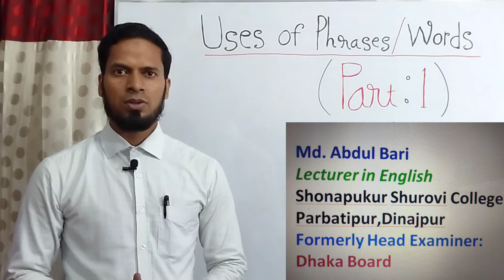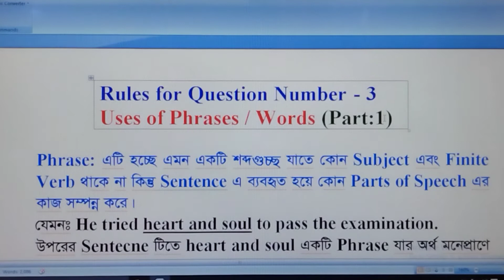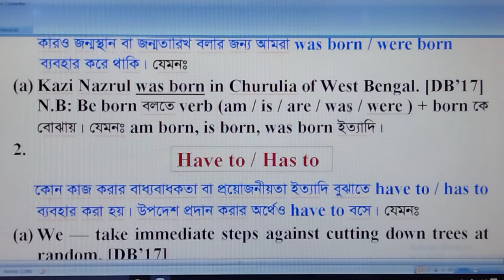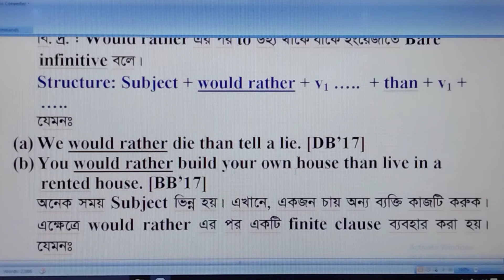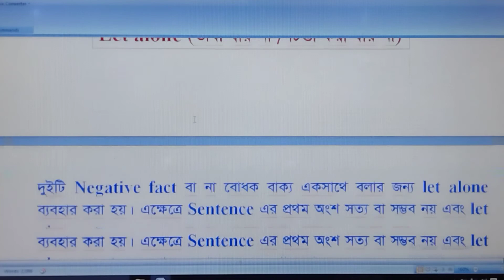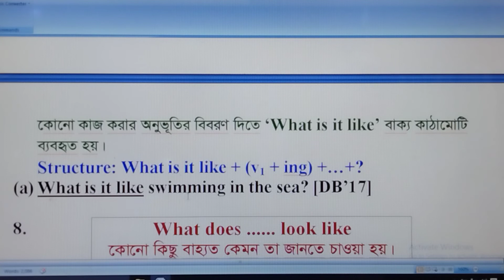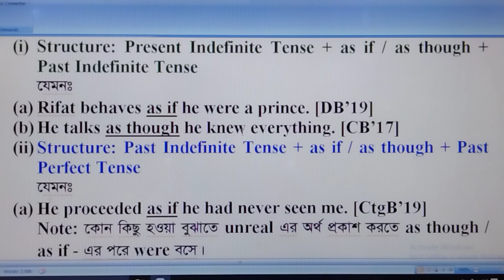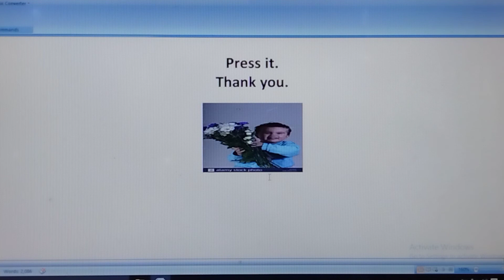Special Use of Some Phrases and Words ll HSC ll Tips (P:1)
This video is about Special Uses of Phrases and Words. It is for the students of HSC and Alim. Important features of this video are easy tips and tricks, easy methods of special uses of phrases, easy techniques, special uses of phrases and words in bengali, how to use special use of phrases and words.